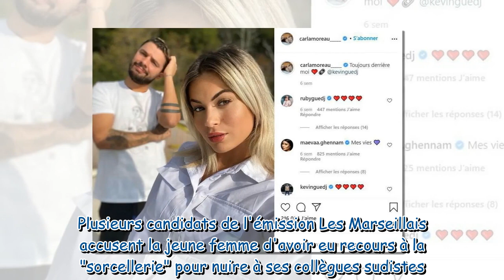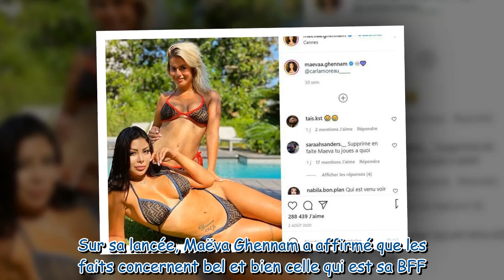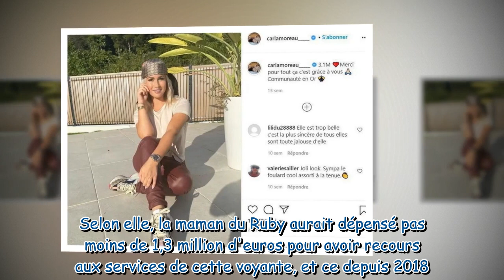Carla Moreau accusée de sorcellerie : son chéri Kevin Guedj "en plein désespoir"